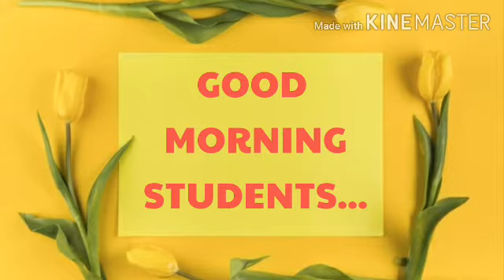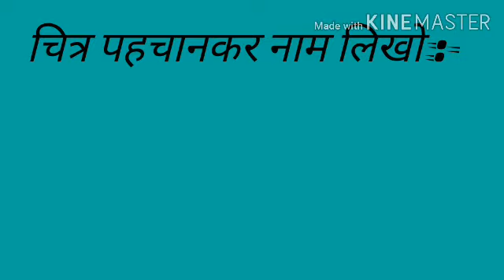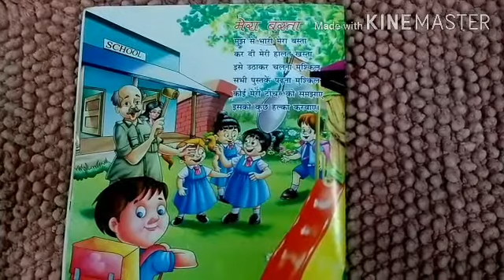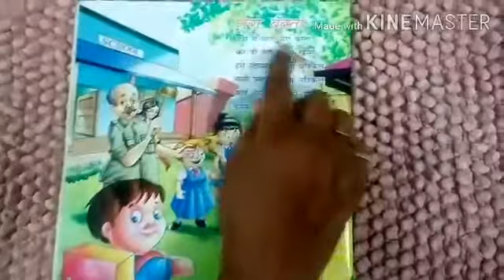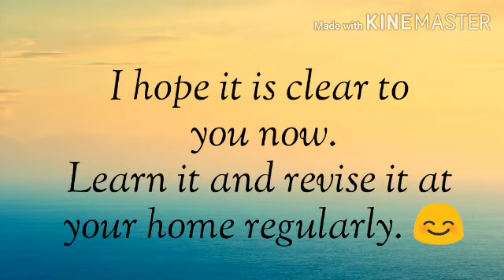Class LKG, Hindi, Revision (Akshar Jodo and Naam Likho) by Neeru Goel